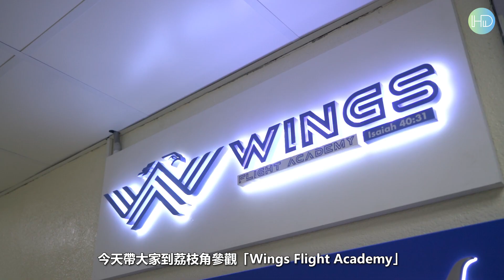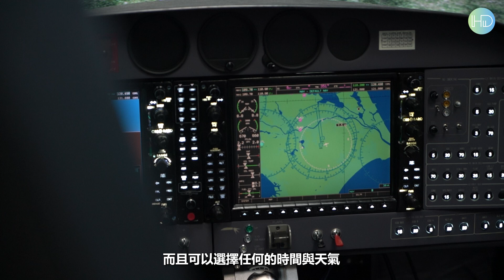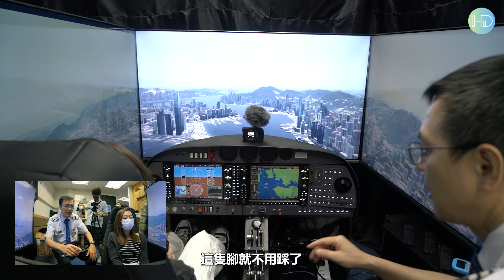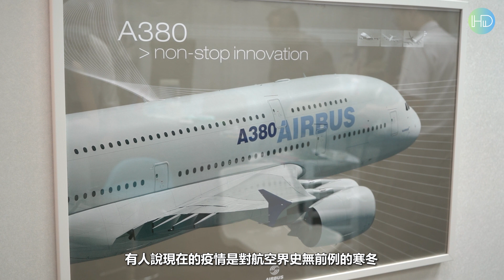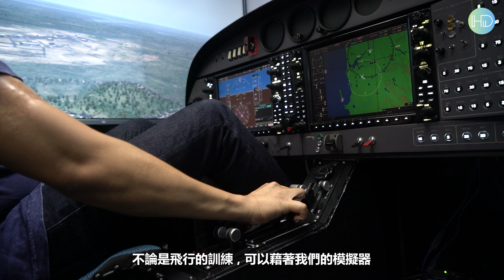【工廈有咩搞】想成為飛機師？│荔枝角「Wings Flight Academy - 展翅飛行學會」比你一嘗做Captain滋味│趣味模擬飛行體驗│HK Developer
多謝「Wings Flight Academy」比機會我地上嚟體驗一下做機師！
要成為機師並唔係一件容易嘅事，除左需要經過長年訓練之外，
最重要就係對飛行嘅熱誠！依加只要上去一次就可以體驗到啦~

「Wings Flight Academy - 展翅飛行學會」
地址 : 荔枝角青山道485號九龍廣場20樓12室

睇完片記得Like&Share！
大家都可以留言討論一下！

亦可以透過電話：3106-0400